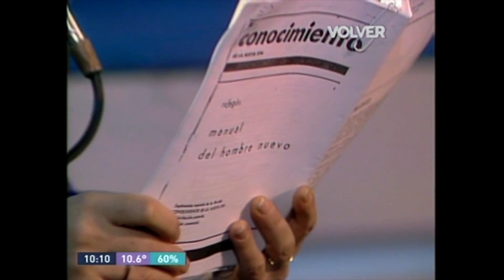MARILINA ROSS - BADIA & CIA - 1988 (2)